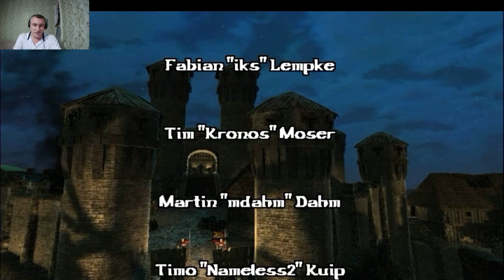Gothic III #16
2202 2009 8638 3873 КАРТА
Сюжет в Gothic 3 — это не линейная кампания, а полностью отданная игроку хаотичная система заданий. Вы можете изучить магию, стать профессиональным воином и только после этого отправиться покорять Хоринис заново. Помните, что орки возобновили поток мерзких тварей, которые раньше заполоняли остров. Положение дел ухудшилось. В первой и второй части Gothic мы спасали остров Хоринис. Темные силы были повержены, люди вышли на свободу, но спустя несколько лет орда захватила центральные государства на острове. Теперь вы отправляетесь за выжившими на северные и южные части острова, чтобы найти несколько выживших и дать им отпор.

Готика 3 подразумевает выбор игрока. Вы можете подчиниться оркам и выполнять их задания. Постепенно иерархия приведет вам к главарю их расы, а там вы сами решите, что делать с безоружной опасностью для человечества. С другой стороны, вы можете присоединиться к сопротивлению. Играть за него тяжелее, ведь вы — простой человек. Абсолютно беспомощный человек в огромном открытом мире Готики. Боевая система была сильно упрощена. Несколько магических умений и простая боевка с нажатием 1-3 кнопок. Поведение противников, как и NPC, заранее продумано искусственным интеллектом. В зависимости от вашего снаряжения противники будут подстраиваться, чтобы не попасть под удар секиры или лука, а дружественные NPC уже знают, что вам предложить в окне торговли. Бесклассовое развитие персонажа приводит к тому, что у нас будет больше 50 различных заклинаний, которые, к сожалению, учатся и взаимно заменяются между друг другом. А также больше 100 видов оружия, которые мы получаем за задания, находим в пещерах или крафтим самостоятельно.

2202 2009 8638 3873 КАРТА